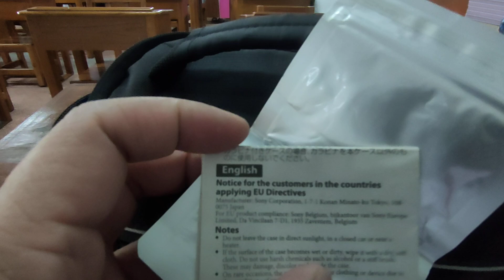SONY NEX-5 CAMERA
Selling my 8 years old Sony NEX-5 slr/DSLR camera.